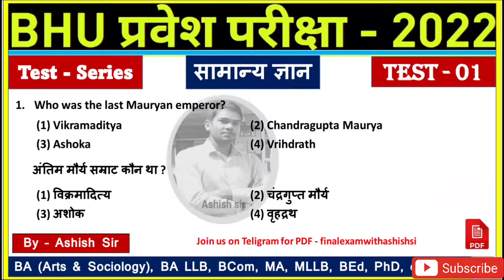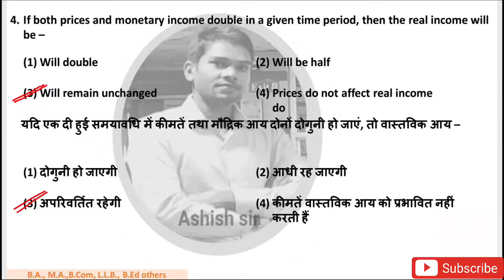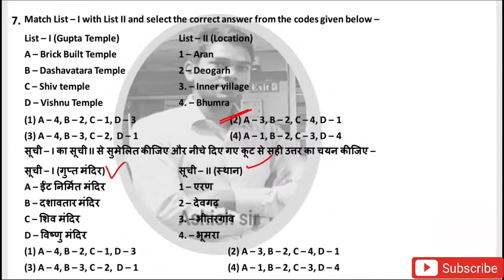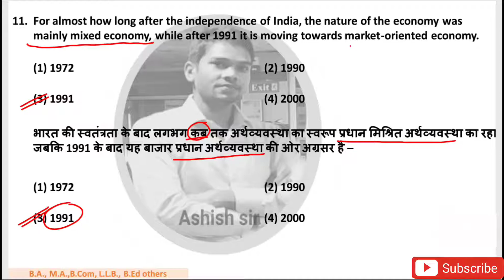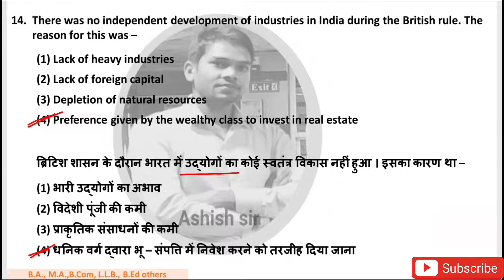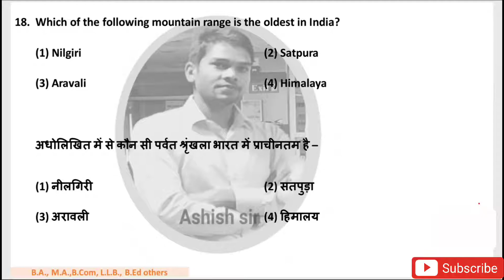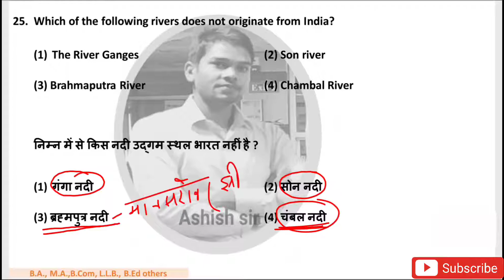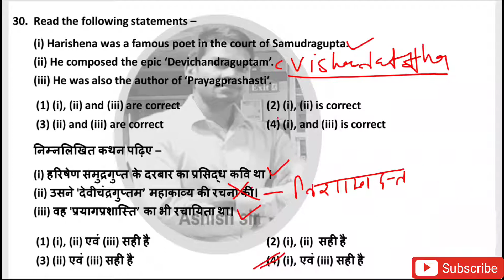Test - 01 || GS for BHU || BHU GS & GK || BHU BA Arts GS || BHU MA GS || BHU LLB GS || BHU BEd GS